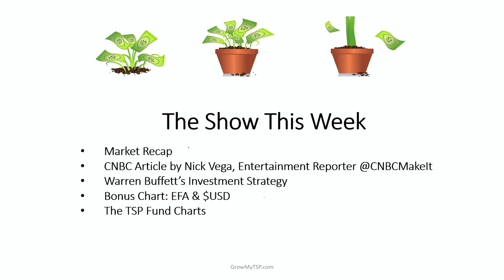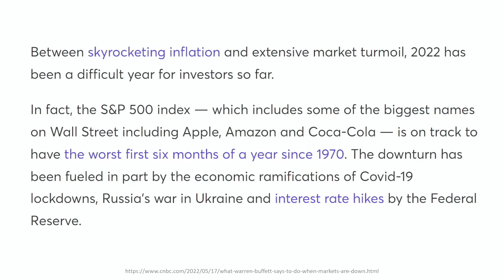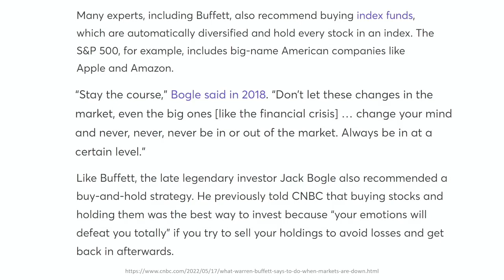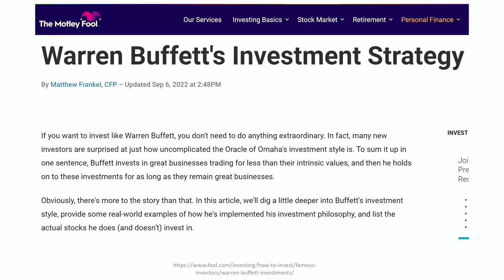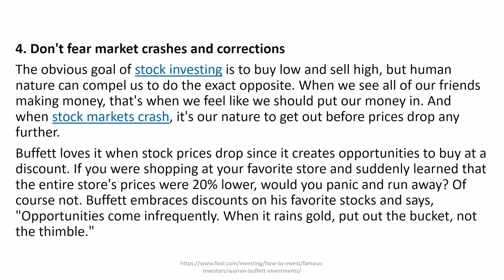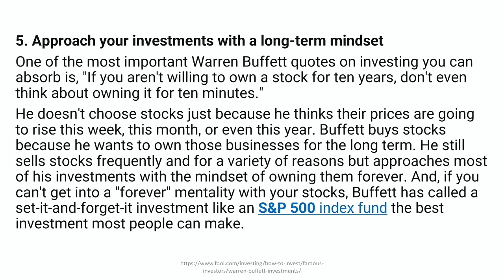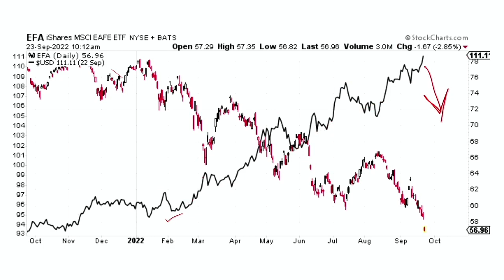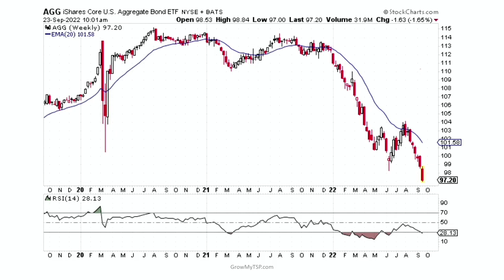Should we just put our head in the sand? | Market Recap | TSP Funds | Weekly Update Show 07.25.2022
It was another painful week for the TSP funds. The I and F funds are now below their June lows with the C and S funds not far behind. Are we at a bottom? Close to a bottom?? There is no way to know but, we are not helpless! What we can do is respond to what the market gives us.

Now is the time to dig in, get educated, and understand what’s really going on. This idea of really paying attention is in sharp contrast to a recent CNBC article that we pull apart in detail in this weekend’s TSP Weekly Update Show.

If you need help managing your TSP through this crazy market, sign up at GrowMyTSP.com!